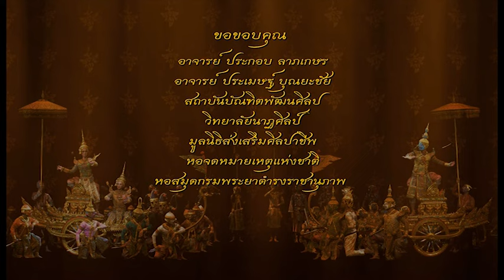สารคดีเอกลักษณ์ไทย ชุด โขน ตอนที่ 4